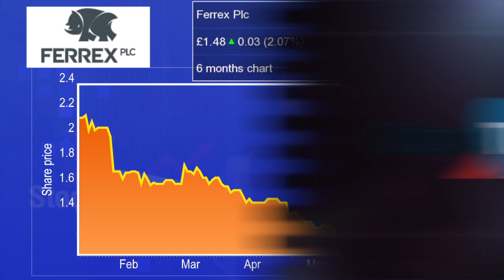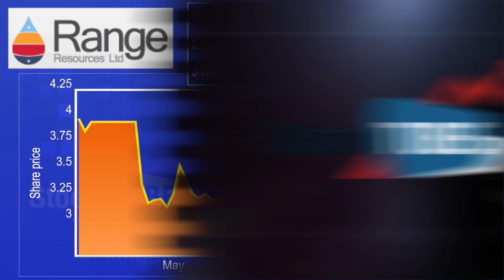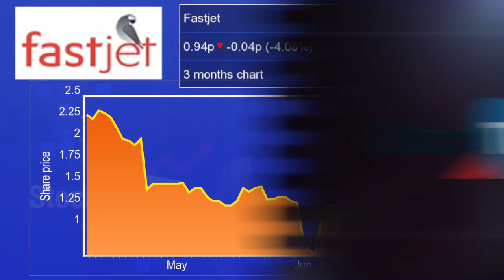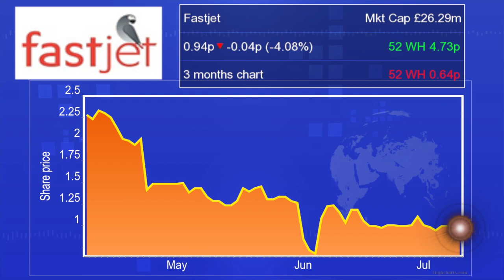Market movers: Ferrex, Condor Gold, Range Resources, blur Group, Telit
UK equity market report: Ferrex, Condor Gold, Range Resources, blur Group, Telit and FastJet all movers.